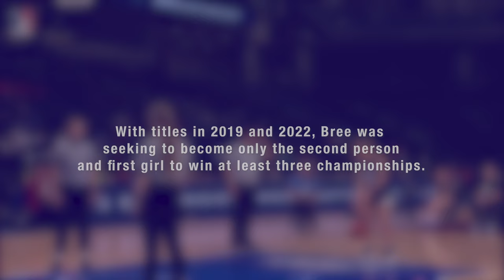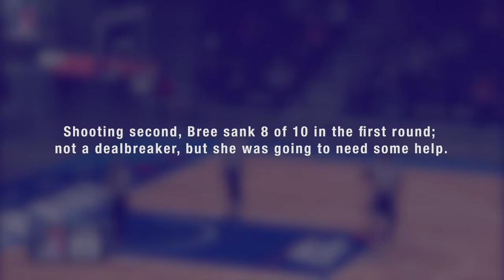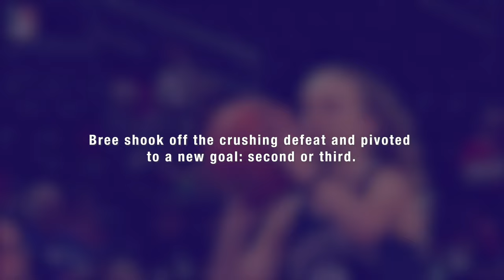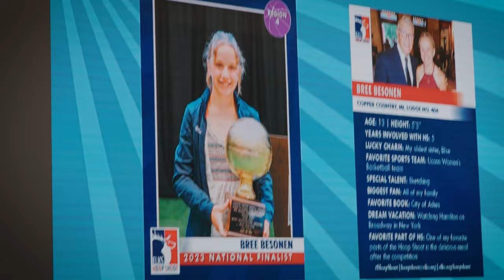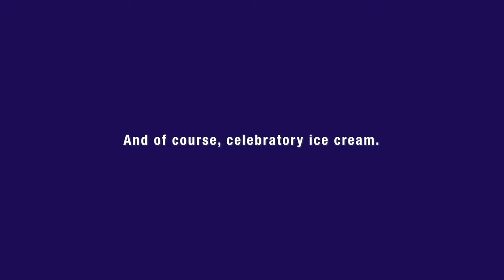The Dynasty's Last Dance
Bree Besonen and her sisters, Elise and Emma, know what it takes to compete at the highest level of the Hoop Shoot.

In every season but one from 2015 to 2023, at least one of the sisters made it to the National Finals—nothing short of a dynasty. After nearly a decade of dominance, the Besonen dynasty came to an end last season, when Bree, a two-time Frank Hise National Champion and Getty Powell Award winner, stepped up to the line for the final time.

How did the Besonen dynasty end? Spoiler alert: it's pretty sweet. Watch the newest Griteo to find out!